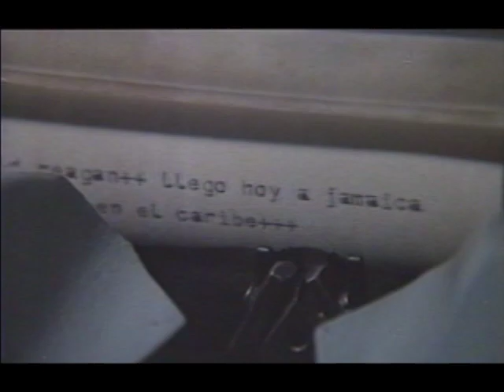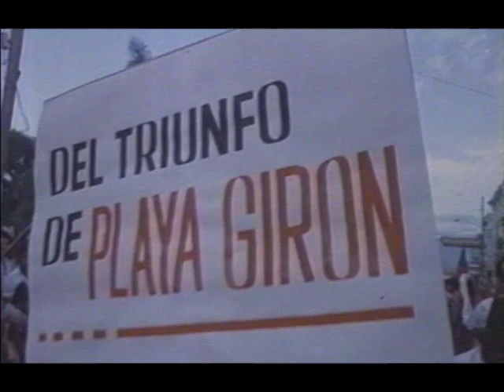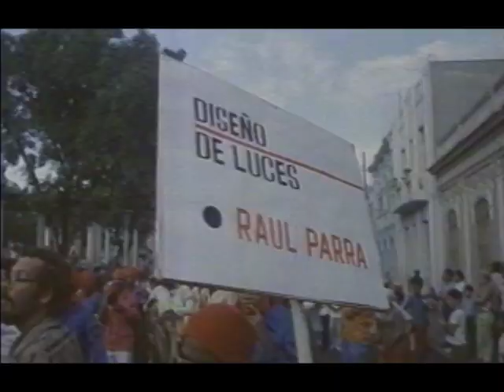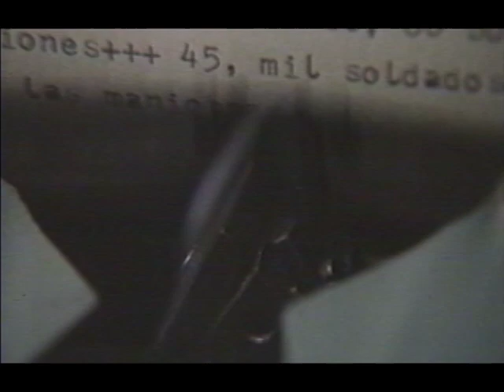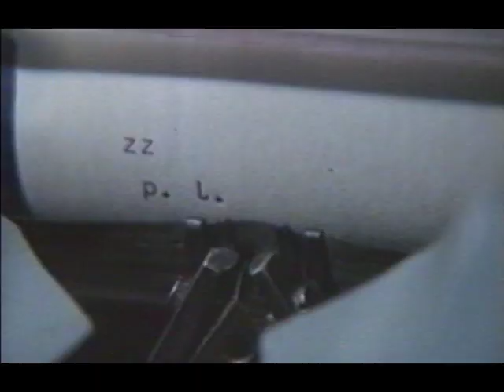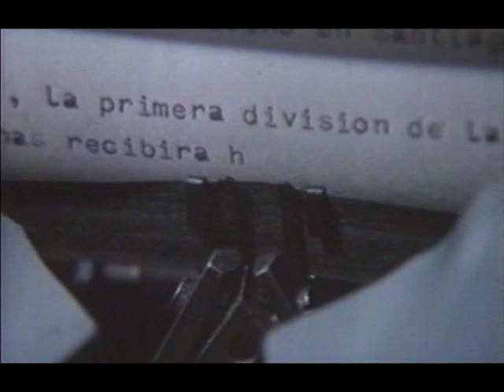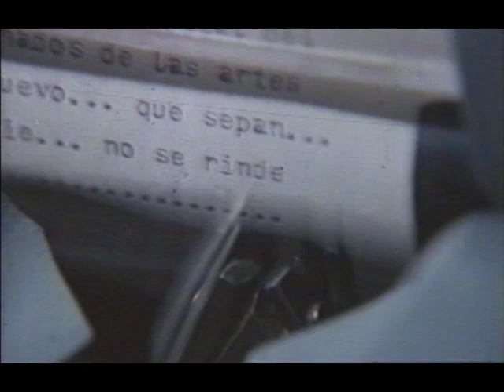Operación Abril del Caribe – 1983 - Santiago Álvarez y Lázaro Buría´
Operación Abril del Caribe – 1983 - Santiago Álvarez y Lázaro Buría´- Duración 22 min. En abril de 1982 el mar caribe fue escenario de fuertes tensiones políticas. Los Estados Unidos realizarían las maniobras navales más grandilocuentes de su historia. En esos mismos momentos Santiago de Cuba celebra su II festival de las Artes de origen caribeño y el Cuartel  Moncada era sede de la entrega de las banderas de combate a la primera División de las Milicias de tropas territoriales Cubanas .Estos acontecimientos montados a lo largo de una obra teatral, confirman un testimonio que expresa la unidad histórico cultural del Caribe como elemento de resistencia ante la prepotencia de la política yanki.